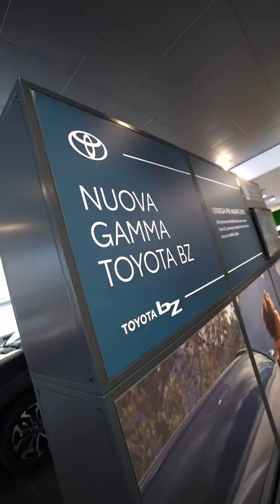NOVAUTO | NUOVO SHOWROOM | NTHN Studios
Siamo l'agenzia del cactus 🌵

NTHN S.r.l
nthn.it
Piazza Emilio Bossi 3, Varese
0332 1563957